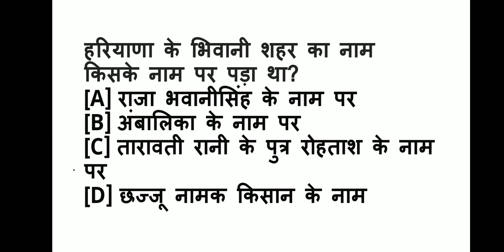Haryana police series( हरियाणा पुलिस सीरीज) 31 oct 2021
haryana gk |haryana police series |
our channel provide you important question on hssc exams
plss subsribe Our channel Gkwithme
. हरियाणा के किस जिले का नाम भवानी सिंह के नाम पर पड़ा???